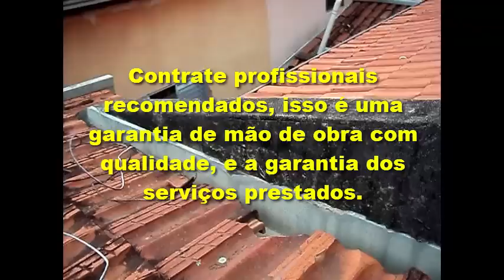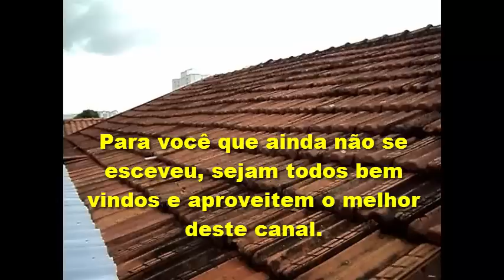Cuidados com a construção do seu telhado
►►Descrição◄◄
                                          ??Descrição??
Neste vídeo eu Paulo pedreiro cruz estou explicando com toda a riqueza de detalhes, alguns procedimentos que devemos tomar diante da execução do madeiramento e a própria cobertura de telhados em geral. Principalmente quando é feita a finalização das instalações de calhas, rufos, pingadeiras molduras de calhas etc. Assistam este vídeo e fiquem a vontade para fazerem as suas  perguntas, e tirarem suas dúvidas relacionadas a este vídeo.

CONTATO
Skype: ajmconstrucoesreformas